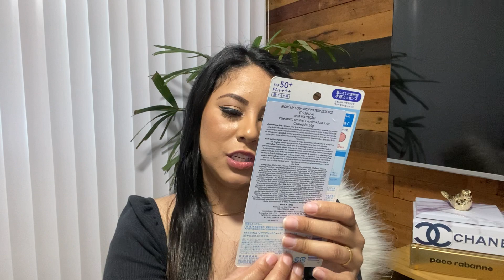COMPRINHAS DE FARMÁCIA - SKINCARE + PRODUTOS DA BIORÉ E MUITO MAIS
✅Comenta
✅Compartilhe